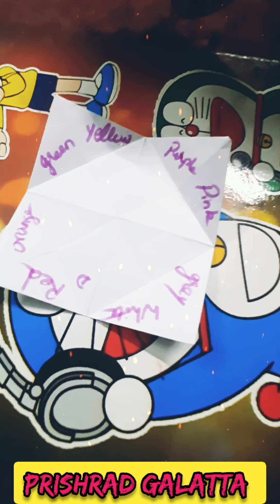#90'sKids Awesome Game| Four Cups 🤩 in tamil Prishradgalatta 👆👆